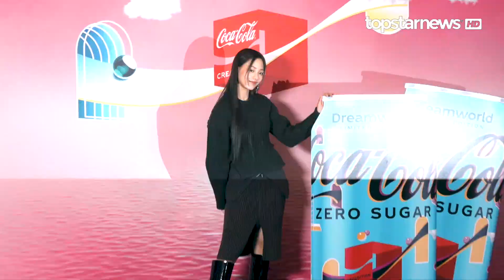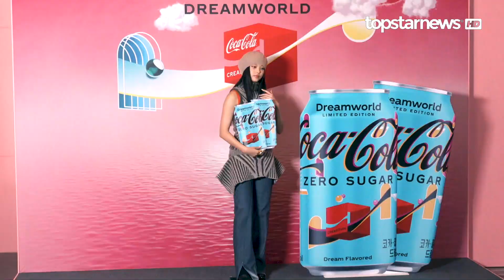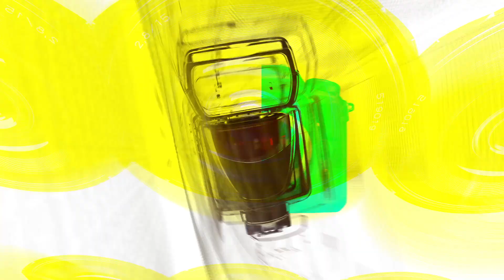[TOP영상] 뉴진스(NewJeans), 빛이나는 요정들의 미모(221021 ‘코카콜라 크리에디션’ 포토월)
10월 21일 오전 마포구 와이즈파크에서 코카-콜라 크리에디션(Coca-Cola Creadition)’의 국내 세 번째 프로젝트인 ‘코카-콜라 제로 드림월드’ 한정판 출시 포토월이 열렸다.

‘코카-콜라 제로 드림월드’ 한정판 출시를 기념해 디스트릭트(d’strict)와 함께 환상적인 꿈의 세계를 오감으로 경험할 수 있는 코카-콜라 크리에디션 X 아르떼뮤지엄 ‘드림월드’ 팝업을 오픈한다.

코카-콜라 크리에디션 X 아르떼뮤지엄 ‘드림월드’ 팝업은 10월 22일부터 12월 4일까지 38일간 운영한다.